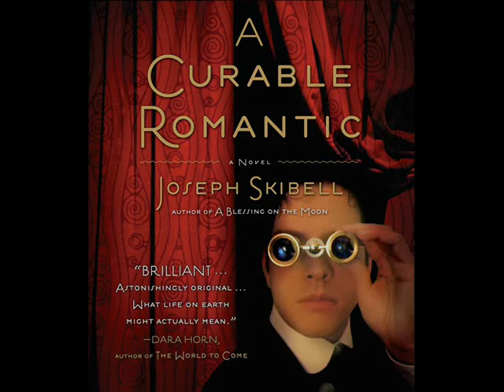Behind_the_Scenes_A_Curable_Romantic.wmv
A behind-the-scenes look at the making of the audiobook edition of A CURABLE ROMANTIC by Joseph Skibell, with producer Paul Ruben and narrator Jeff Woodman.